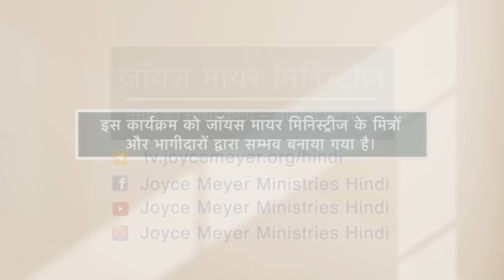वास्तविकता से भागना बंद करें - Stop Stuffing Your Stuff Part 2 - Joyce Meyer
क्या परमेश्वर आपसे कुछ करने के लिए कह रहा है? उन बाधाओं से निपटना सीखें जो आपको वृद्धि करने से रोक रही है।

Stop Stuffing Your Stuff Hindi
वास्तविकता से भागना बंद करें